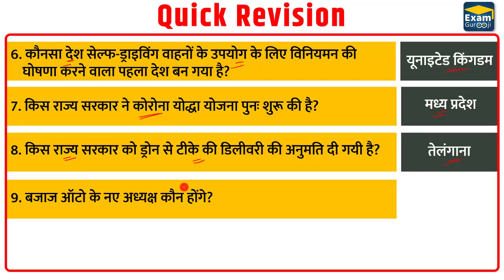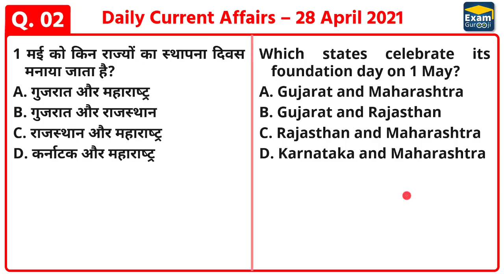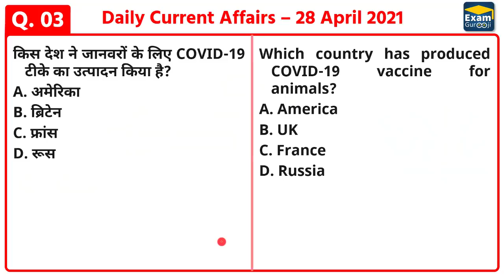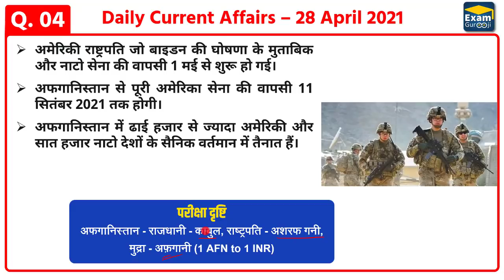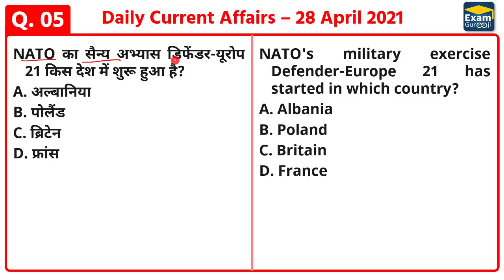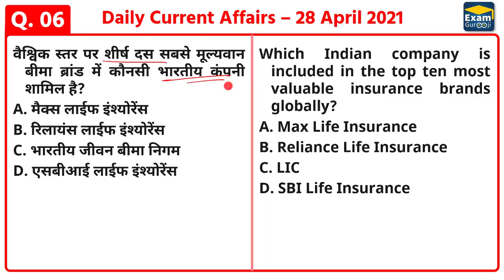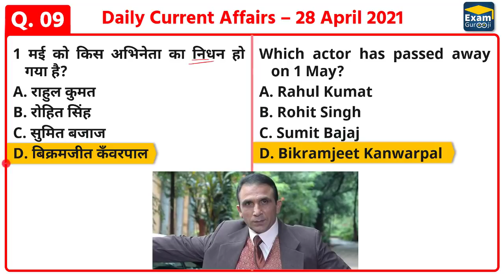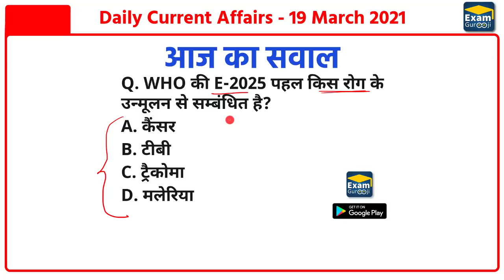02 May 2021 | Daily Current Affairs | Today Current Affairs